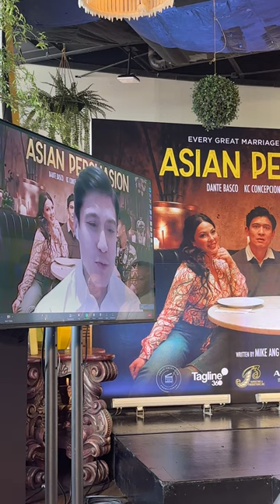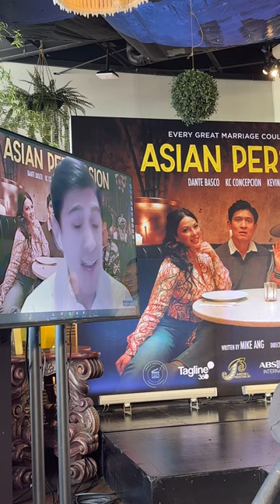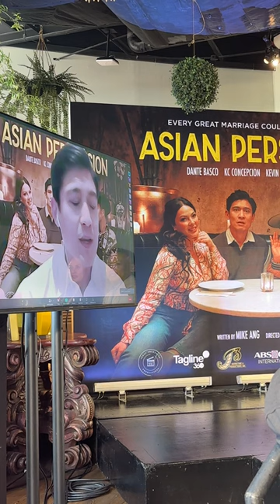Hollywood Actor Paolo Montalban shares how he become part of AsianPersuasion.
Cheers for more AWESOME adventures!